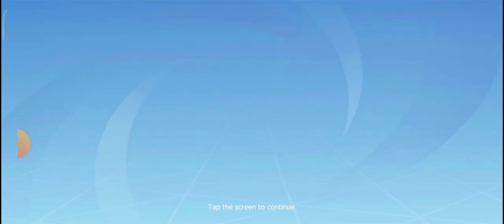My first video, gamer atik